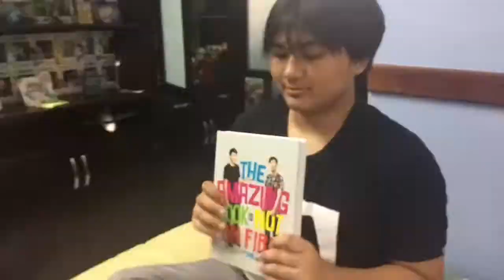HOW TO STRAIGHTEN YOUR HAIR PERFECTLY TUTORIAL FOR GUYS + IKEA HAUL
This me straightening my hair for the first time... Enjoy the video and happy holidays suckers!
Clickbait af.